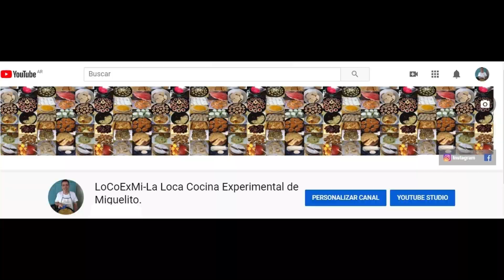Pan de higos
Pan de harina de centeno con higos y almendras